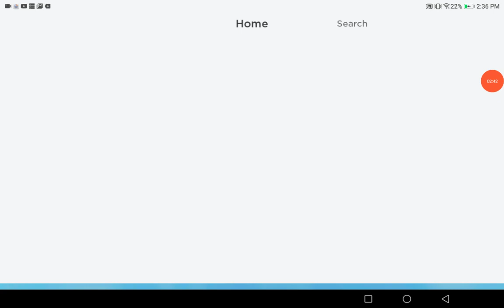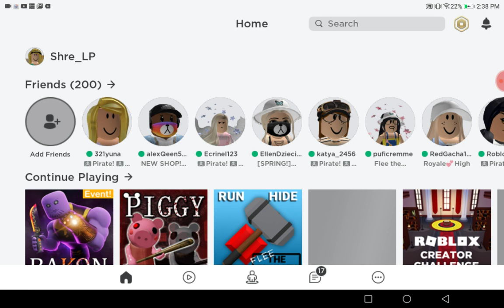Me And Samah Play Bakon!